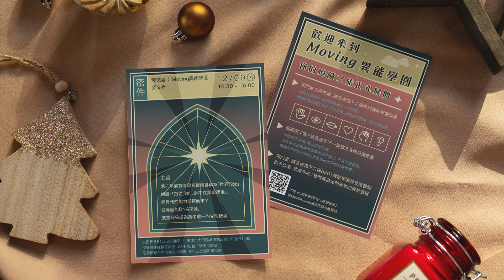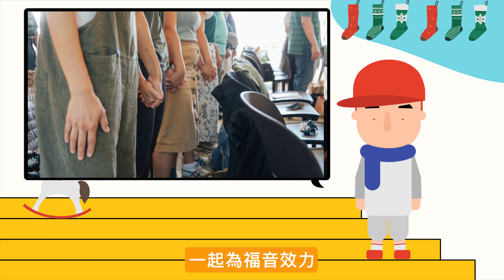Torch News - 2023年11月25-26日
火把奉獻資訊➤如果您有感動想用金錢支持我們，可利用線上奉獻：